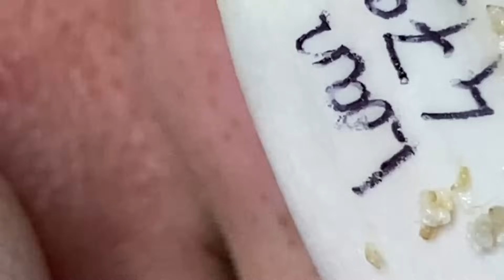Enjoy Your Day With Hien Nguyen Spa # 2487